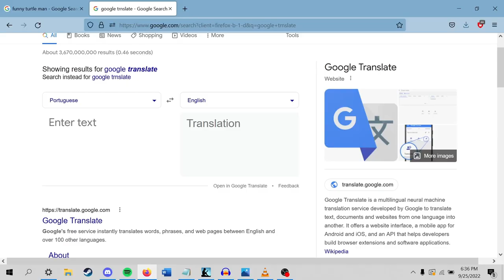National Anthem Mashup - USA & Turkey - World Peacce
i hope for unity